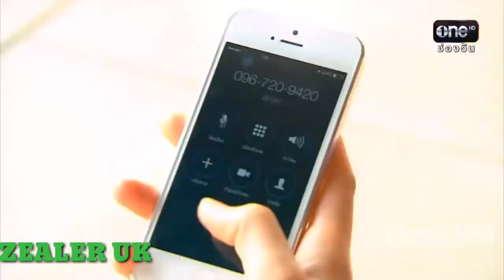Girl I Need You Song | BAAGHI | Tiger,shraddha | Arjit Singh | korean mix Hindi 2019